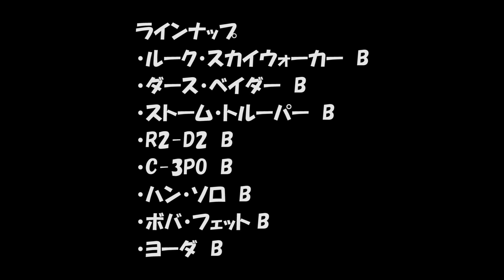スター・ウォーズ フォスケシ01の商品画像【2017年12月「第3週」発売】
■スター・ウォーズ フォスケシ01（リンク先：Amazon）

発売予定日：2017年12月「第3週」

【商品説明】
大人気スター・ウォーズのキャラクターたちが、無彩色のディフォルメフィギュアとなって登場！ラインナップは全８種類×３カラーでバリエーション豊富！たくさん集めてコレクションしよう！

・ルーク・スカイウォーカー　B
・ダース・ベイダー　B
・ストーム・トルーパー　B
・R2-D2　B
・C-3PO　B
・ハン・ソロ　B
・ボバ・フェット B
・ヨーダ　B